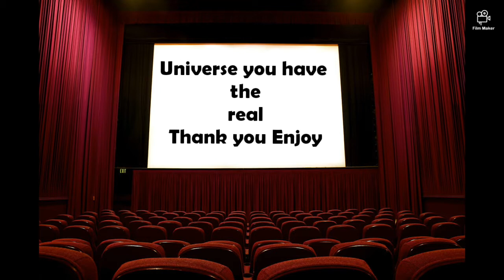koopa kids watch the movie